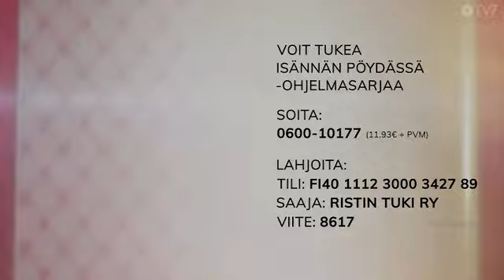Isännän pöydässä Vieraana Jarmo Kalliola Jakso 367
Jarmo on erittäin siunattu liikemies, aviomies, isä ja isoisä. Missä piilee menestyksen avain? Toimittajana Martti Ojares.
Isännän pöydässä
Sarja tavallisista suomalaisista kristityistä miehistä, jotka istuvat isännän pöytään. Isäntänä TV7:n perustaja Martti Ojares.
Sarja varustaa ja rohkaisee miehiä kaikenlaisissa elämäntilanteissa täyttämään kutsumustaan omassa elämässään.